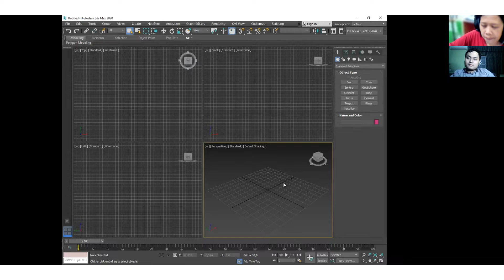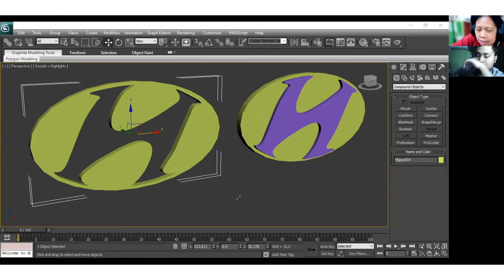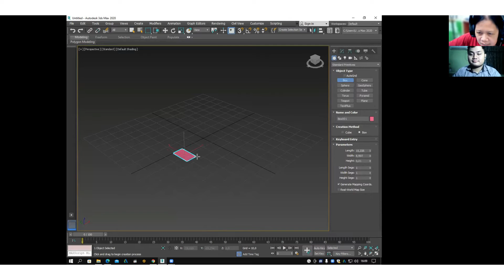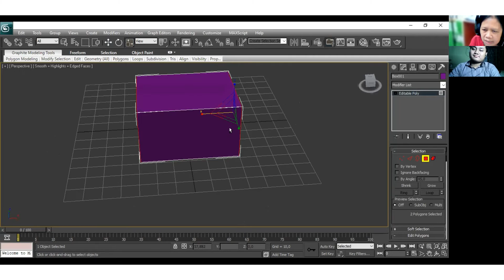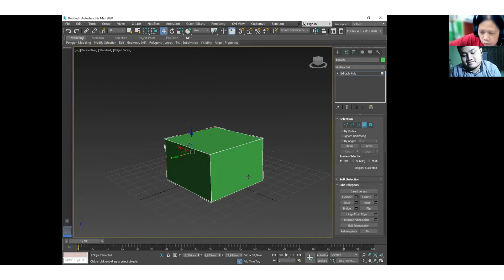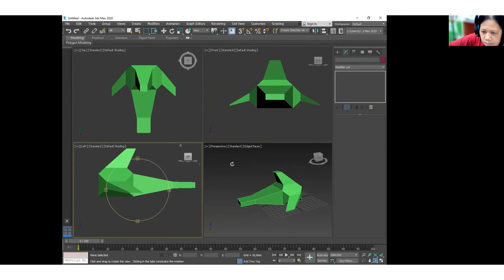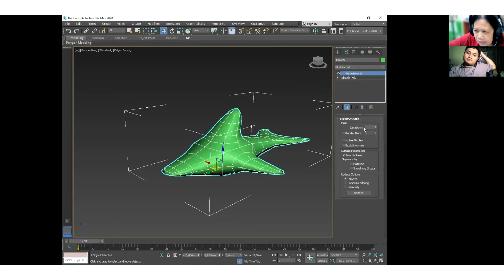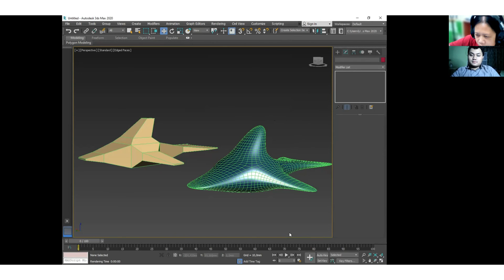3d Modelling - Pemberlajaran Khusus : Create 3D Object Dolphin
ON LINE CLASS - 3D MODELLING PEMBELAJARAN KHUSUS
Kelas khusus  dengan materi yang disesuaikan Kebutuhan & Kemampuan Muhammad Fahri Fauzani.

Pembelajaran Minggu 5, Kamis 17 Pebruari 2022
Materi          : Create 3D Object DOLPHIN
Mata kuliah : 3D MODELLING  Dengan Program 3ds Max
Jurusan       : VCM Jurnalism
LP3I - Surabaya

Menit   Topik Bahasan
00:07   KONSULTASI & DISKUSI TUGAS 2
08:40   Overview
10:38   Step 01   Create Box & Convert Editable Poly
12:10   Step 02   Bevel - Bagian Sirip
29:15   Step 03   Bevel - Sirip Atas
32:51   Step 04   Diskusi proses create Sirip
36:27   Step 05   Bevel - Sisi badan Belakang
39:26   Step 06   Diskusi proses object bagian belakang
40:59   Step 07   Bevel - Ekor
43:17   Step 08   Bevel - Bagian Kepala
46:10   Step 09   Turbosmooth
49:19   Step 10   Rendering & mengganti warna background
50:22   Step 11   Material
53:06   Closing